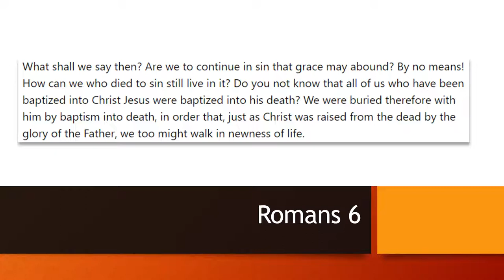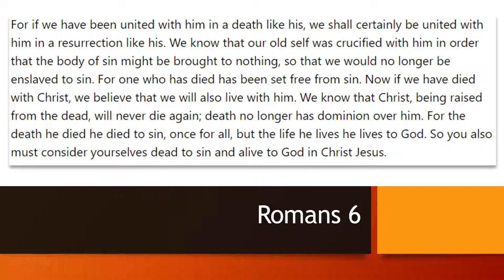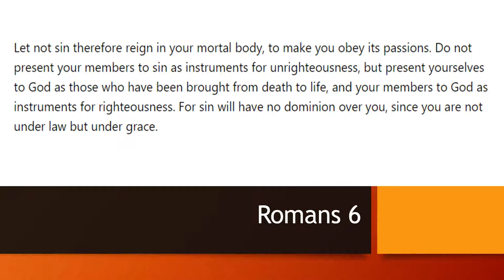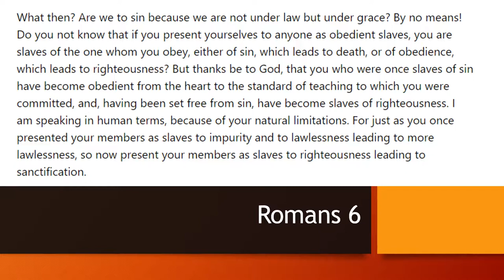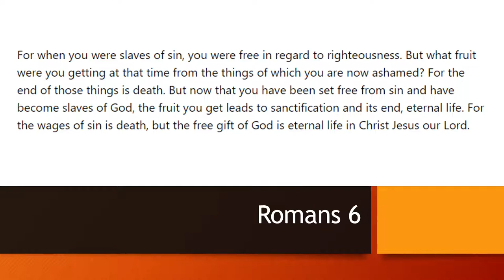For Reading Out Loud - Romans 6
Christopher Dryden reads Romans 6 from the English Standard Version UK (ESVUK).